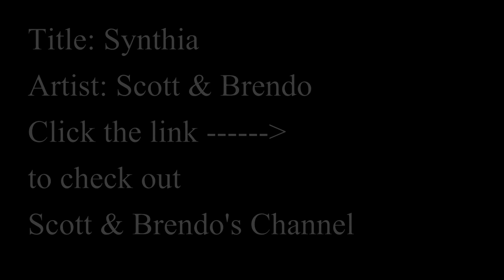Call of Duty Black Ops 2- 22-0 Flawless Gungame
Hey guys! My good friend Ijexis went crazy this game and was perfect!

Scott & Brendo - "Synthia"